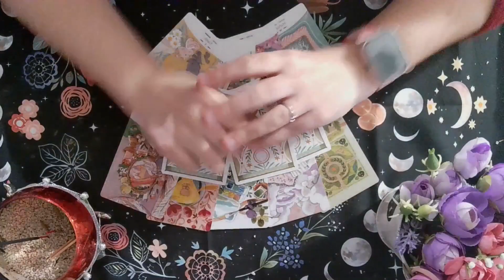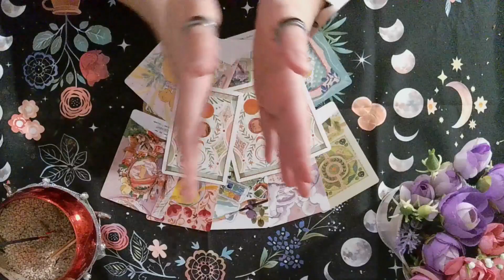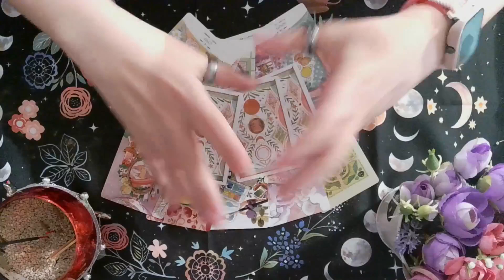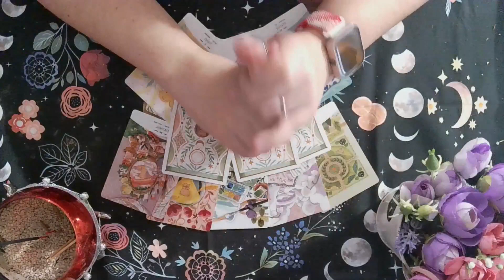*AVISO DE DIRECTO* MIERCOLES 13 A LAS 23:30 HORA ESPAÑOLA DIRECTO RITUAL ARROZ DEL DINERO RAPIDO🍚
Estas a la espera de un dinero? quieres poner la semilla para que tu economia florezca? quieres una cantidad de cash muy concreta y la esperas como agua de mayo? te vendria muy bien un determinado dinero para cubrir agujeros? O para darte ese caprichito con el que sueñas desde hace tanto tiempo?

PARTICIPA EN NUESTRO ARROZ DEL DINERO RAPIDO Y TRAE ESE DINERITO A TODA VELOCIDAD A TI!!!